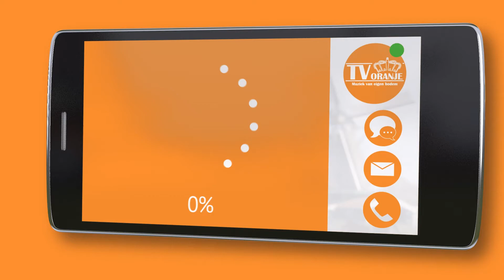TV Oranje app videoboodschap - Martien van Boxtel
Via de TV Oranje app stuurde Martien van Boxtel een videoboodschap in. Wil je ook een videoboodschap inspreken? Download dan nu de TV Oranje app op je telefoon of tablet